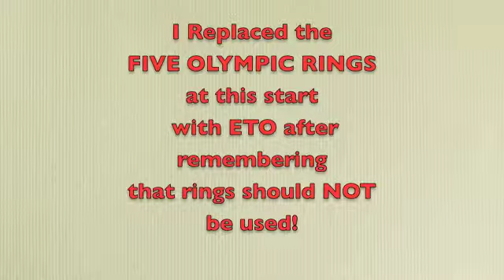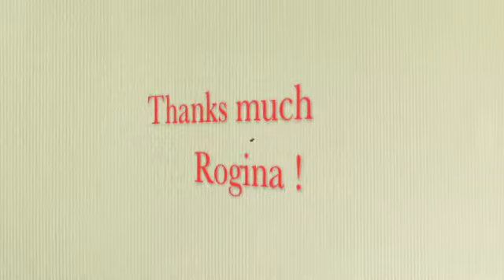OLYMPIC GLIMPSES-1996-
A few glimpses of shots from the photo booklet compiled, printed and given out by Rogina Jeffries following the games on the yachting venue in Savannah, Georgia - 1996.